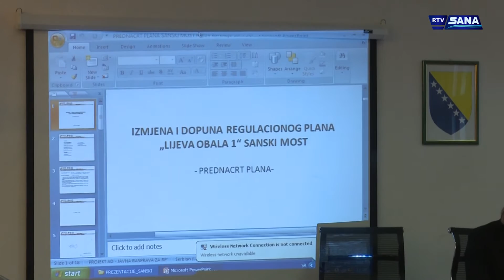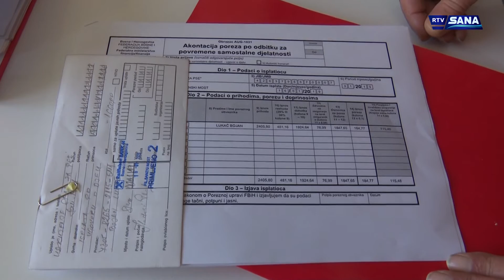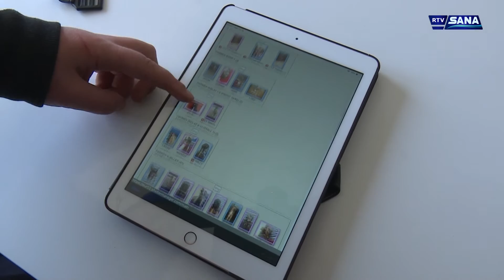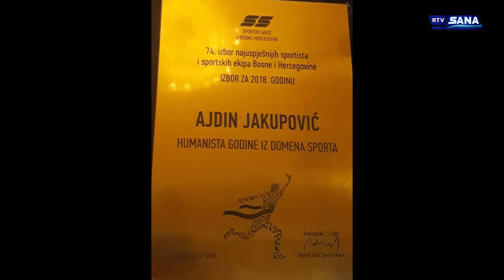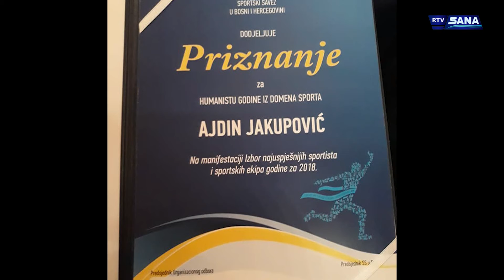Hronika Sana 28.1.2019.